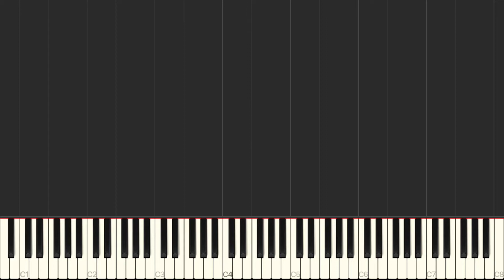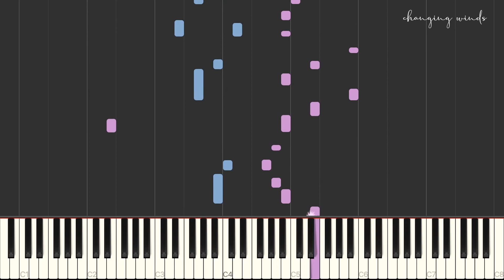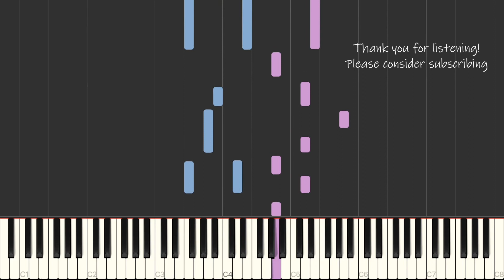Changing Winds - Alexandra Stréliski (Piano Tutorial)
This beautiful piece is from Alexandra Stréliski's newest album, 'Inscape.' *PLEASE NOTE* I have the lower notes from 2:10 on marked in purple representing the right hand, but they are indeed supposed to be played by your left hand.